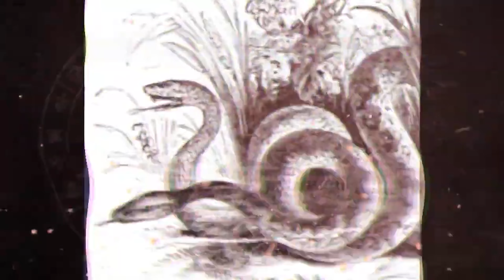EVIDENCE REVIEW || Return to Vulture City - Season One Finale || UTS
Welcome Unearthers!!
Tonight, Join the Founders of Unearthing the Supernatural as they discuss the iconic Season One Finale... Return to Vulture City... watch as they dive deep on their most memorable interactions with some of the darker beings at Vulture City! The King of Snakes himself!! Thank you all and many blessings!

PREPARE YOURSELVES!!